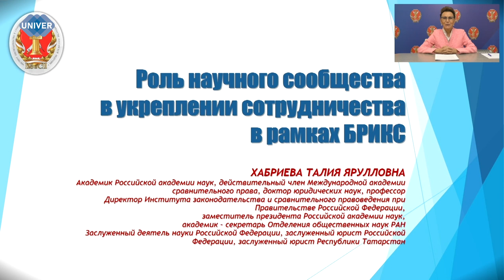В КФУ ПРОШЛА МЕЖДУНАРОДНАЯ ШКОЛА ПРАКТИКУМ МОЛОДЫХ УЧЁНЫХ ЮРИСТОВ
В Казанском федеральном университете состоялось открытие 19 Международной школы-практикума молодых учёных-юристов. Ключевая тема школы – «Настоящее и будущее правового пространства БРИКС». Своии доклады и наработки представили государственные и политичесские деятели и представители научного сообщества Российской Федерации и Республики Татарстан, в частности. Обо всём в красках и деталях расскажет Карина Саяхова.